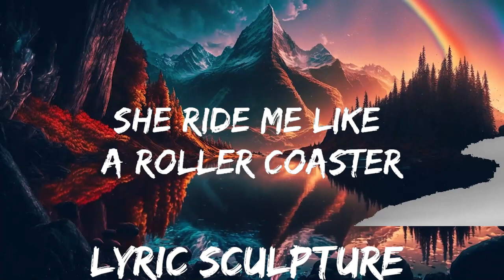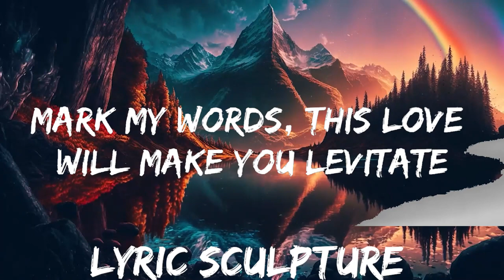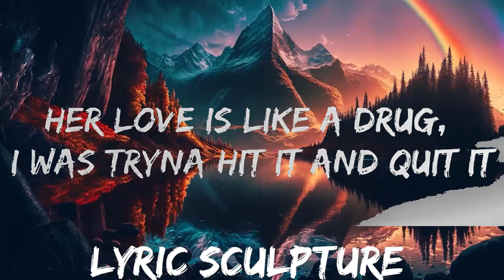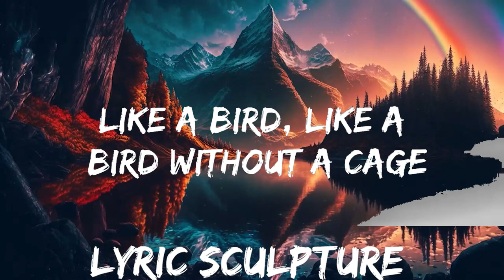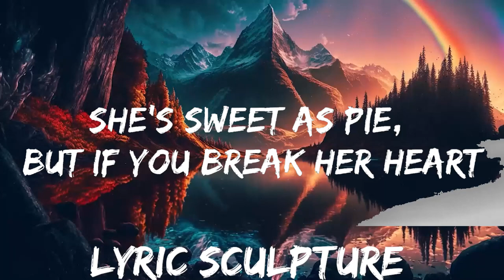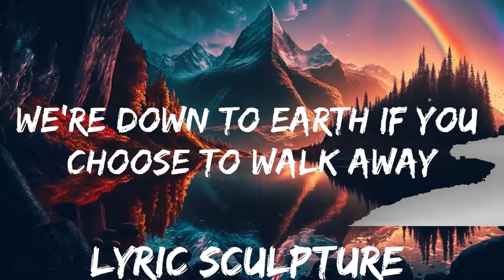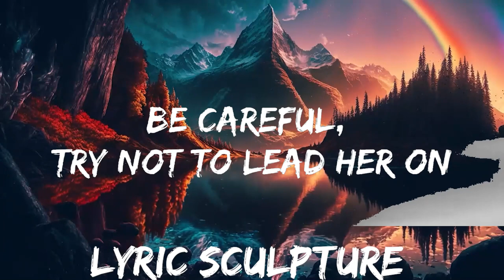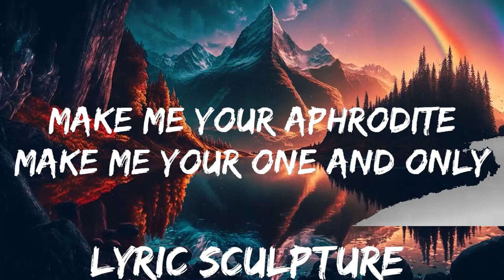Katy Perry - Dark Horse (Lyrics) ft. Juicy J | 30mins with Chilling music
☁️ 7clouds:

🎤 Lyrics: Katy Perry - Dark Horse ft. Juicy J

Mark my words, this yêu will make you levitate

Paramore
Genius Romanizations
Unholy

Shawty's heart is on steroids, 'cause her yêu is so strong
You may fall in yêu when you meet her (Meet her)
Damn, I think I yêu her, shawty's so bad
Her yêu is like a drug, I was tryna hit it and quit it
So you wanna play with magi